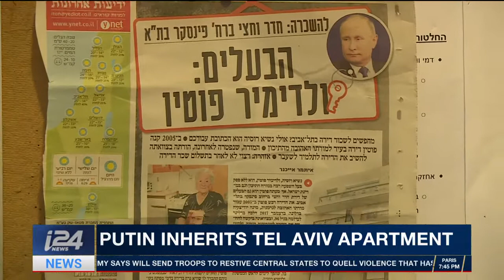Vladimir Putin inherits Tel Aviv apartment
REVEALED: What secrets did Vladimir Putin's former teacher share with her Tel Aviv neighbours in the flat he bought for her? Eylon Levy reports.

Rundown / i24NEWS 7 February 2018